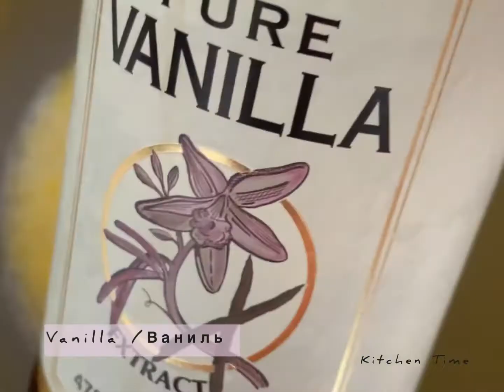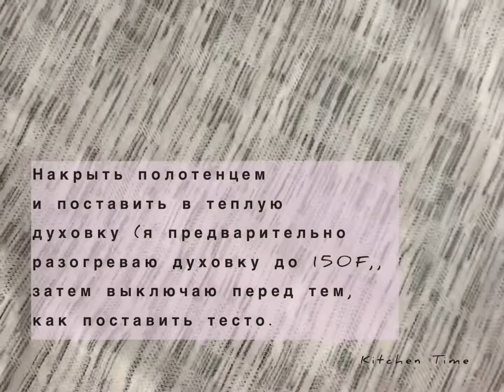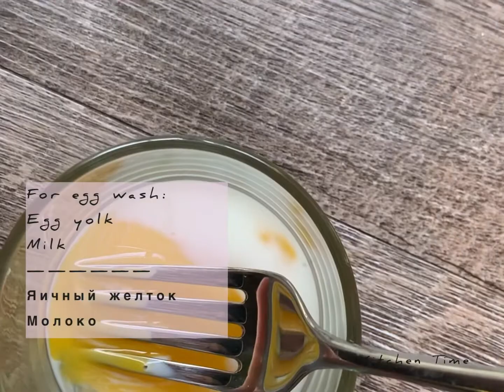Apple Buns easy recipe / Лёгкий рецепт Булочек с яблоком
Одноклассники

Recipe:
1 1/3 cups Milk ( warm)
50 grams Margarine  or Butter ( melted and cooled off)
2 eggs
12 tbsp sugar
2 tsps active-dry yeast
1/2 tsp salt
1 tsp vanilla
4 cups all purposes flour +/-
2-3Tbsp of oil (at the end)

Use oil to help work with dough.

For egg wash:
Egg yolk
Milk

Top:
Butter
Flour
Sugar

For filling:
Apple
Maple syrup or any other sweetener
Or
Poppyseed filling

I kneaded all the ingredients in a mixer and let the dough rise up completely covered with kitchen towel in warm oven, when you see that the dough begins to go down( my took about an hour), then shape it. Form buns and let buns to rise up again, it took about 15-20 minutes in a warm oven.

Bake on 350 F until ready &

Рецепт:

1 1/3 ст. Молока ( тёплое)
50 г. Маргарин  или Масло ( разогрет и охладить)
2 Яйца
12 ст.л Сахара
2 ч.л Дрожжи (активные сухие дрожжи)
1/2 ч.л Соли
1 ч.л Ваниль
4 ст. Муки +/-
2-3 ст.л Растительного масла (в конце)

Растительное масло для разработки теста.

Смазываем Яичным желтком слегка взбит с немного молока.

Перетереть руками
Масло сливочное
Мука
Сахар
Посыпать сверху булочки

Начинка:
Яблоко и
Подсластитель на ваше усмотрение.
Или
Маковая
Приварить до густоты

Замесила все ингредиенты в миксере и дала тесту подойти полностью, когда увидите что тесто начинает оседать тогда и формируйте ) Сформировать булочник или пирог и опять дать ещё раз подойти у меня подходило 15-20 минут в подогретой духовке.
Выпекать при 175 С до готовности.